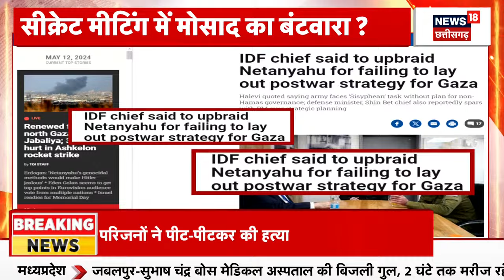Israel Hamas War Update: Jabalia में Israeli Soldier पर हुए हमला! | Ebrahim Raisi Death | Hezbollah